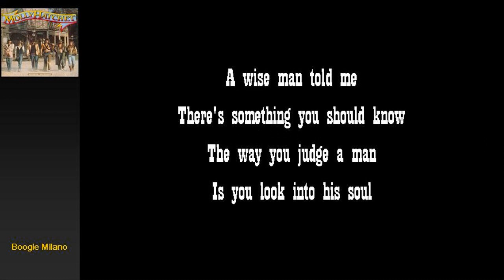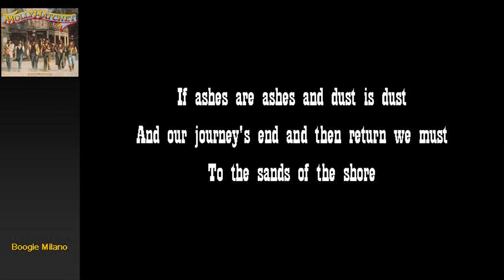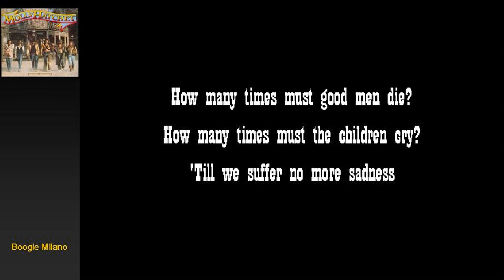Molly Hatchet Fall of the Peacemakers with Lyrics on Screen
Molly Hatchet - Fall of the Peacemakers
from No Guts No Glory album

1983
I'm not the owner of all these mediafiles